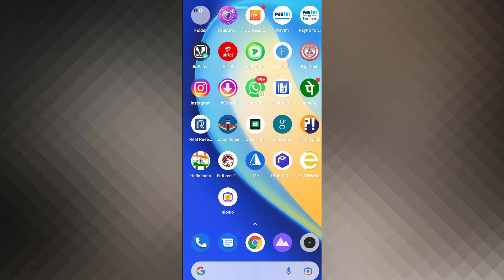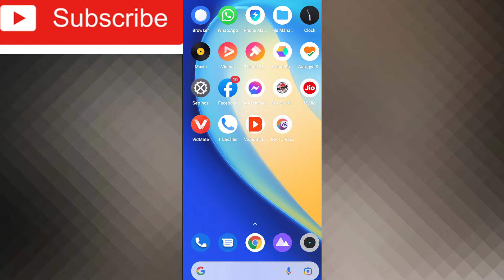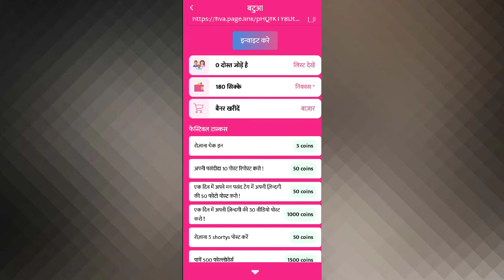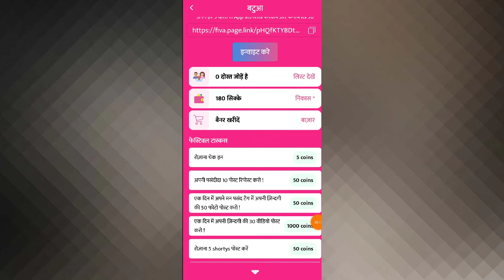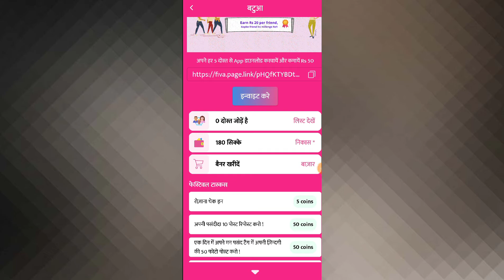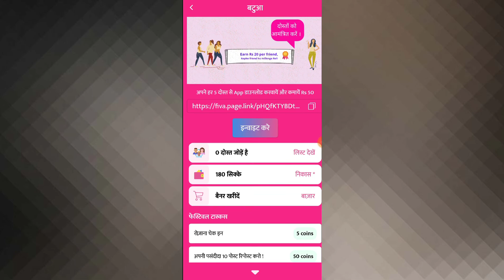Video Upload Karke Paise Kaise Kamaye 2021 | Photo Upload Karke Paise Kamane Ka Tarika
Video Upload Karke Paise Kaise Kamaye 2021 | Photo Upload Karke Paise Kamane Ka Tarika | Update World |

(Signup from Facebook)

photo upload karke paise kaise kamaye

post upload krke paise kaise kamaye

post upload karke paise kaise kamaye

post upload krke paise kaise kamaye 2021

how to sell photos online

photo upload karke paise kaise kamaye 2020

photo upload karke paise kaise kamaye 2021

photo upload karke paise kamane ka tarika

video upload karke paytm cash kaise kamaye

video upload karke paise kaise kamaye

video upload karke paise kaise kamaye 2021

video upload karke paise kaise kamaye paytm

paytm cash

video upload karke paytm cash kaise kamaye 2021

Thanku
(Update World)